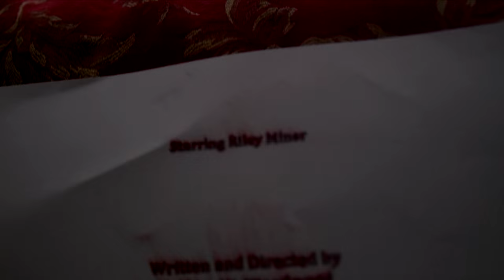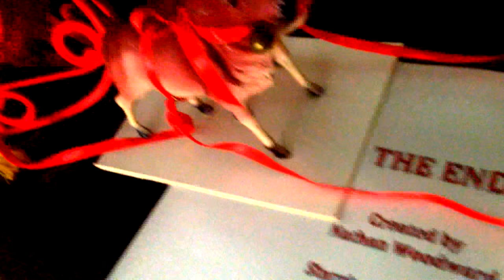Silent Knight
My Final Project for my Introduction to Film Class.

I decided to make a Christmas Movie - youtube makes it a lot of dark, but I hope you guys like it!